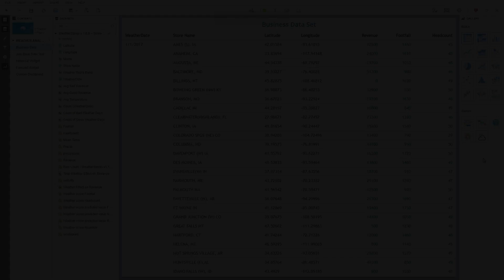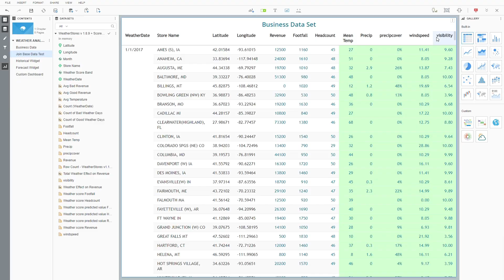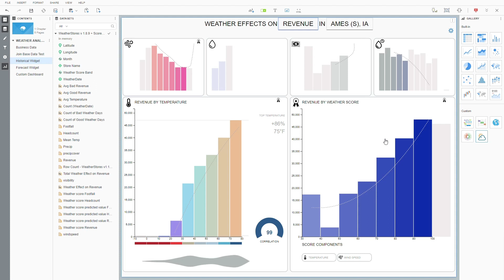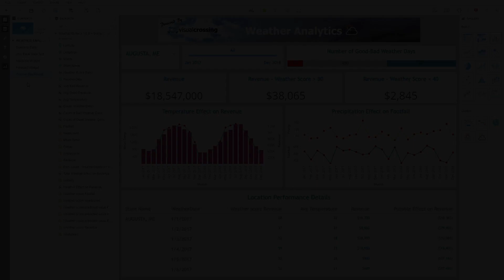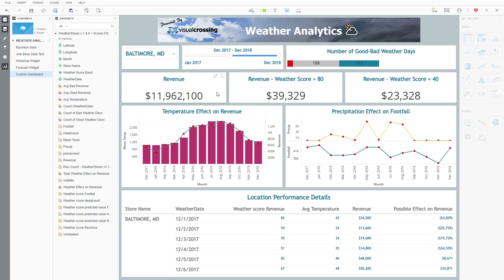Weather Data Analysis in MicroStrategy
Visual Crossing, the premier MicroStrategy mapping partner for over 15 years, is proud to unveil Weather Analytics for MicroStrategy.  Deliver the power of weather and climate analysis to your business intelligence solution.  Score your business data against historical weather patterns and use predictive analytics to respond to forecasted weather events.